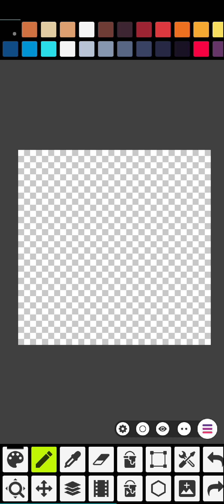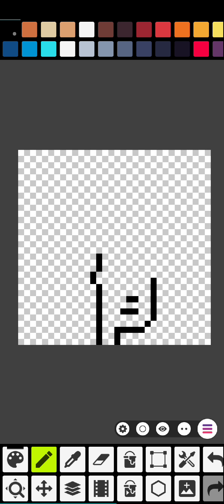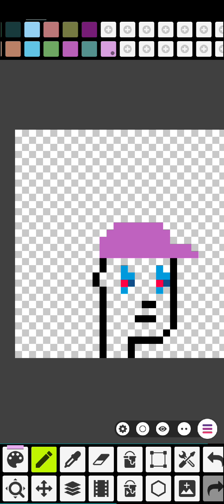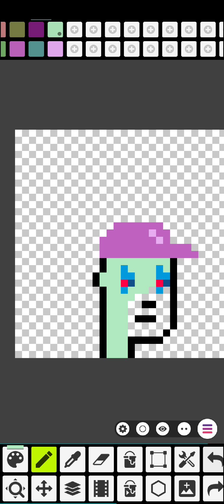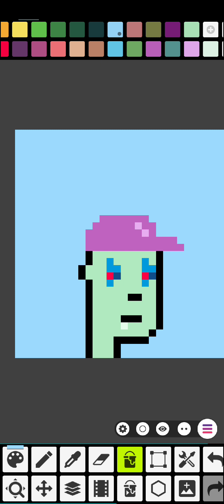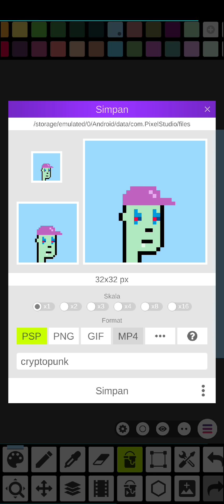Membuat NFT Cryptopunks dengan Hp Android | Membuat pixelart dengan android | PixelLab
Membuat NFT Cryptopunks dengan Hp Android | Membuat pixelart dengan aplikasi pixellab